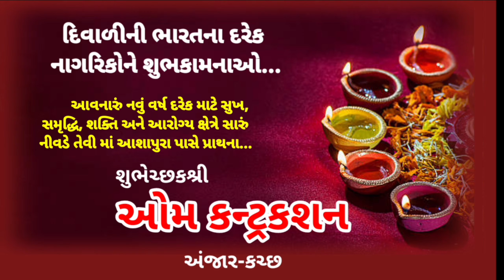માંડવી તાલુકામાં વિકસિત ભારત સંકલ્પ યાત્રાનું મસ્કા ખાતેથી પ્રારંભ કરાયો...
વિકસિત ભારત સંકલ્પ યાત્રા...

જીલ્લા ભરમાંથી વિકસિત ભારત સંકલ્પ યાત્રાનો પ્રારંભ કરાવવામાં આવ્યો છે જેના ભાગે માંડવીમાં પણ માંડવી મુંદ્રાના ઘારાસભય અનિરૂદ્ધ દવેની ખાસ ઉપસ્થિતિમાં વિકસિત ભારત સંકલ્પ યાત્રાનો પ્રારંભ કરાવવામાં આવ્યો હતો. સરકારની દરેક યોજના નાનામાં નાના વ્યક્તિ સુધી પહોંચે તેના પ્રયાસો આ સંકલ્પ યાત્રામાં હાથ ધરવામાં આવ્યા છે. સરકારી અનેક યોજનાનો છે જેને હજી અમુક લોકો લાભ નથી લઈ રહ્યા તો જે જે લોકોને જાણકારી નથી મળી તેઓને સંપૂર્ણ જાણકારી આપી માંડવી તાલુકામાં સંકલ્પ યાત્રા દરમિયાન સરકારી યોજનાઓનો વઘુમાં વઘુ લાભાર્થીઓ લાભ લે તેવી અપીલ ઘારાસભય તેમજ વહીવટી તંત્ર દ્વારા કરાઈ છે. આ વિકસિત ભારત સંકલ્પ યાત્રામાં તાલુકાના ચૂંટાયેલા પ્રતિનિધિઓ, ગ્રામ પંચાયતના પદાધિકારીઓ, સરકારી તંત્ર તેમજ ગામના અને સમાજના અનેક આગેવાનો ઉપસ્થિત રહ્યા હતા.